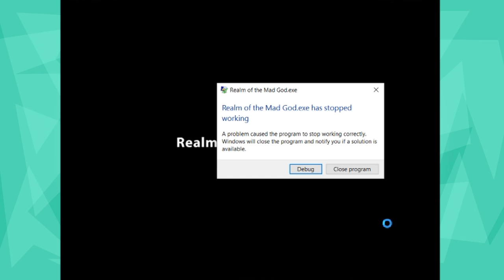Pots for Podrick! | RotMG Per D Ep.3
Soooo... who's betting Podrick dies?
... Who's betting he lives?
Great! All tallied! Now, on to the episode of fate!

Did'ya enjoy the video!? Hopefully yes! Feedback in the comment section is much appreciated. Don't be shy, I may be a bit loopy but I won't bite ... probably.

Just a heads up, I probably won't be live-streaming on Twitch for awhile. Maybe in a month or so.

Let me know if you want to use the raw game footage for a project or something. I still currently have it!

So, uhh, I think that's about it. Can you guys think of anything else I should put in this extended section of the description?